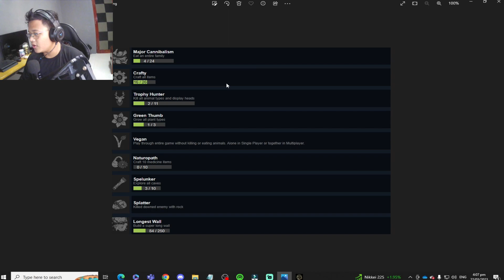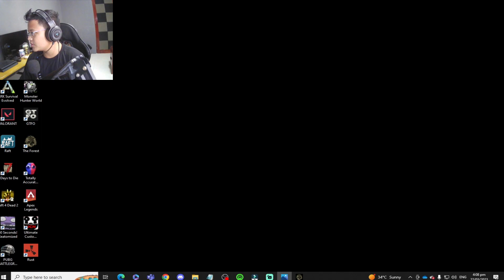THE FOREST (HARD SURVIVAL) | COMPLETING ALL THE ACHIEVEMENTS IN THE FOREST... | PART 1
Hey, everybody it's me ZenKyler,
and I just want to say that thank you all so much for watching, and for your support,
and I hope you enjoy the video, I guess that's pretty much it...

*for those who wants to play with me, here is my discord:
(DISCORD)Zen Kyler_5944